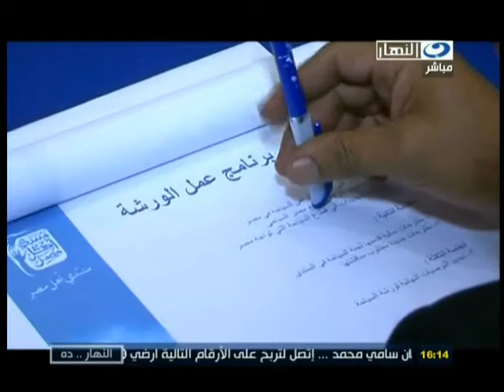تقرير قناة النهار عن منتدى اهل مصر.